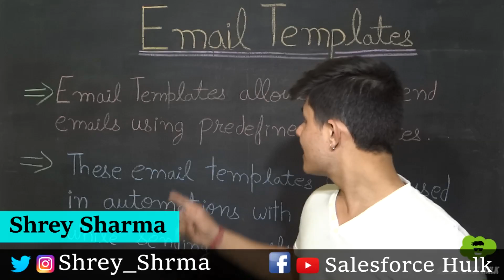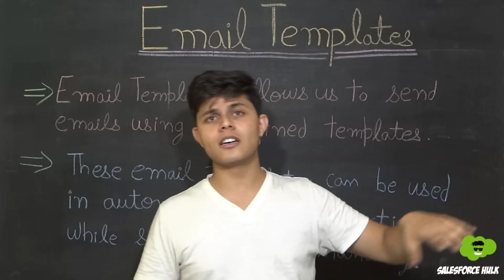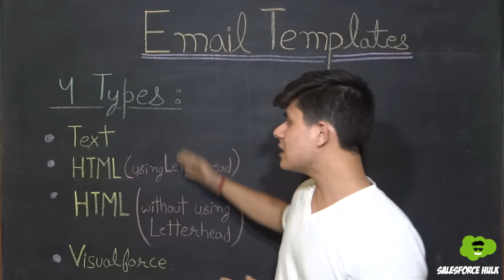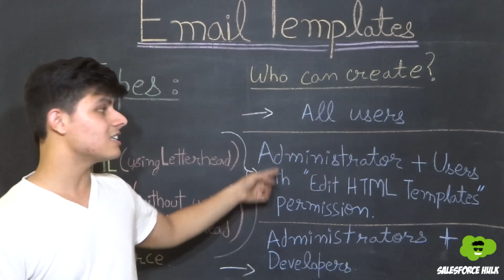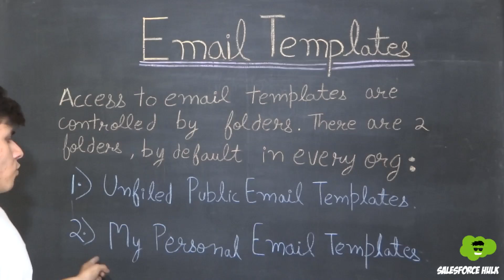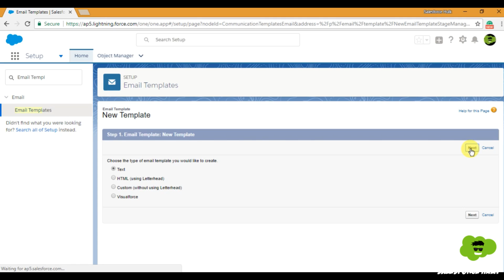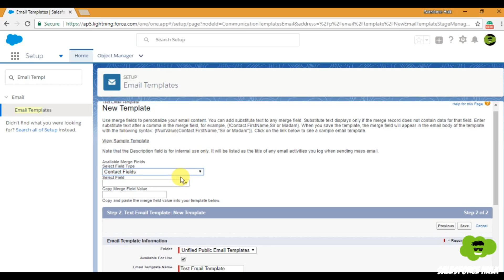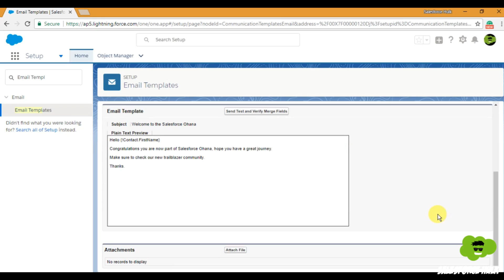What are Email Templates in Salesforce? | How Email templates are created in Salesforce?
In this video, Shrey has explained about email templates in Salesforce and I divided this topic into several points that are:
-What are email templates in Salesforce?
-Types of email templates
-Where are they used in Salesforce?
-How to create email templates in Salesforce?

Shrey is the Chief Executive Officer at Cyntexa which is considered as one of the top Salesforce Consulting Partner in USA, UK, UAE, Australia, Singapore & India having a vibrant team of 100+ certified Salesforce experts which include developers, architects, consultants, administrators, and MVPs.

Shrey took Cyntexa from 5 to 100+ people in less than 1.5 years while multiplying the revenues by 8 times. Shrey is an entrepreneur since the age of 13 as he was buying and selling stuff and making money in the school itself. Shrey is the Youngest Salesforce MVP in the world who firmly believes in providing value to the people and building long term value-based relationships. His mission is to disrupt the way professional technical services are delivered by bringing back the empathy for the end-user rather than being operational and transactional.

Shrey is popularly known as Salesforce Hulk in the Salesforce ecosystem as he was the first one to start creating videos on Salesforce on his YouTube channel named as Salesforce Hulk and that too at the age of 19. Shrey is also the founder of S2 Labs which is a Salesforce Training Company, being the 1st one to start Salesforce training in Rajasthan, India, and currently selling his courses worldwide. Shrey is also a marvelous speaker who actively presents on topics that revolve around Salesforce and Entrepreneurship in various worldwide conferences. Shrey has also been a Judge in multiple technical and business hackathons organized by the Government of India like Smart India Hackathon.

Shrey is a leader with out of the box thinking who emphasizes not only on hitting the sales targets but also on providing an amazing experience to the customers as well as employees. Shrey believes in building a team with strong values, ethics, and behavior which leads to the amazing culture at Cyntexa.